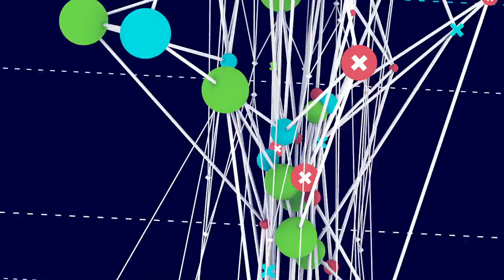Design Animation Project Tannigle HD 2014